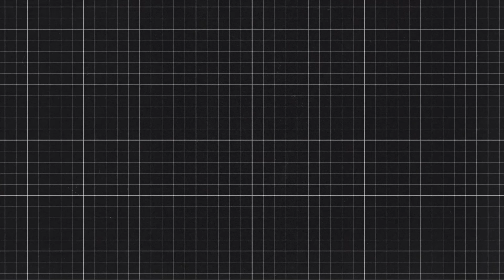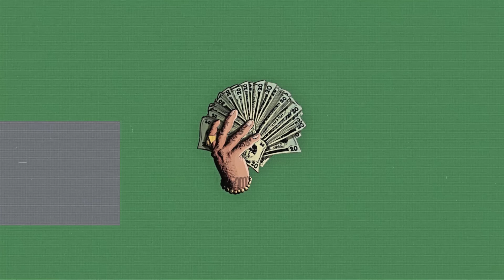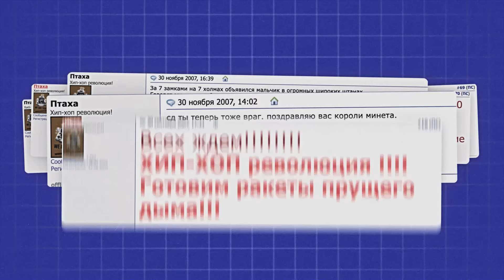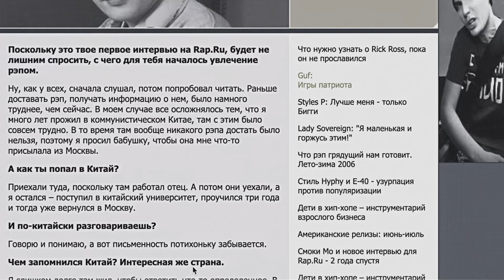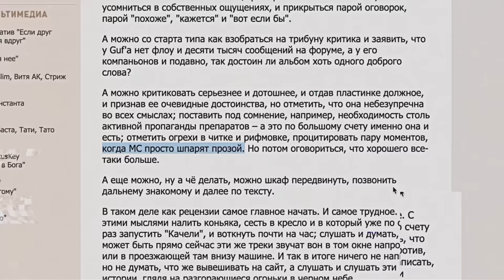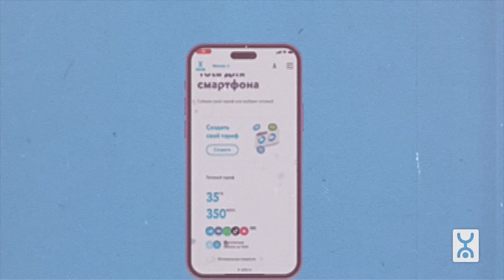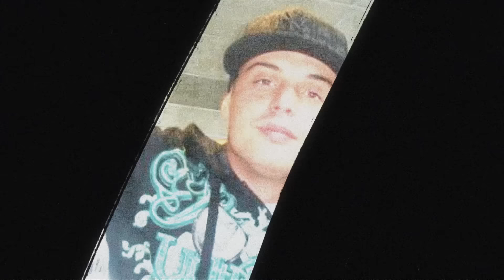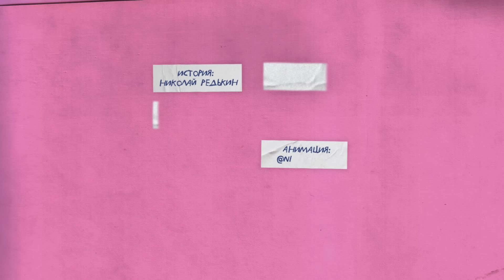Как CENTR сделали рэп русским и народным / БАЗА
Черная пятница от Skillbox Инвестируйте в себя со скидками до 60%!

Пробуй максимум всего за 399 руб! 50 гигов, 2000 минут и безлимитные приложения. Можно. Yota

В 2007 году Слим, Гуф и Птаха совершили настоящую хип-хоп революцию своим альбомом “Качели”. После него простой и душевный русский рэп заиграл из всех тачек страны, а у группы Centr появилась своя мифология. В новом выпуске “Базы” я пробую в ней разобраться.

графика в видео: Никита Varhol

Реклама. ЧОУ ДПО «Образовательные технологии «Скилбокс (Коробка навыков)», ИНН: 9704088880
Реклама. ООО «Скартел». ИНН 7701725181. erid: 2SDnjdkSPNG